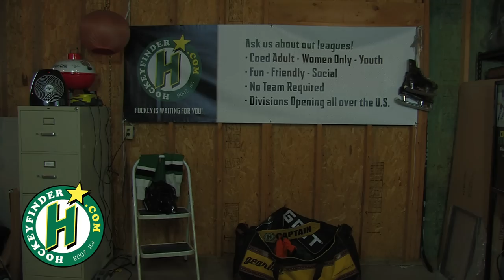Hockey Finder Rule Reminders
A few reminders for Hockey Finder League:

#1 Blue line icing
#2 Clock stopage at the 2 minute mark of the 3rd period
#3 No slap shotz above the waist
#4 Confirm your attendance with your captain